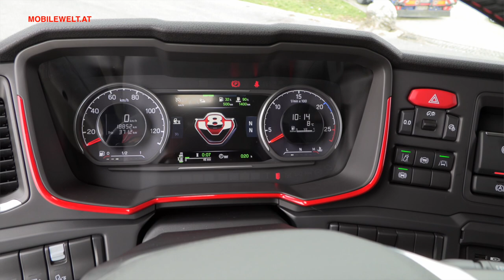Scania 770 S mit V8-Motor und 770 PS (2021)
Der neue Scania 770 S kommt mit der stärksten Variante der erneuerten V8-Baureihe, nämlich mit dem 770 PS starken V8-Zylinder Dieselaggregat. Scania stellt somit aktuell (März 2021) den stärksten Serien-LKW und darf den Titel ‚King of the Road‘ für sich beanspruchen.
Gemeinsam mit dem Magazin ‚Der Österreichische Transporteur’ sammelten wir auf einer kurzen Testfahrt von Wien in das Wechselgebiet erste Eindrücke vom neuen Scania 770 S und trafen auch den Transportunternehmer Franz Plank. Er hat sich das neue Topmodell auch schon mal angeschaut.